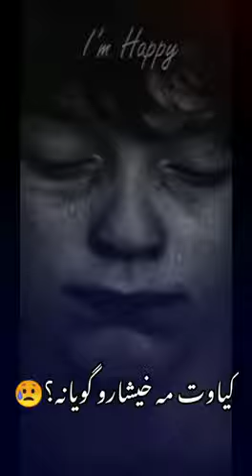ma peche bogaro goyana Fayaz Ali shah